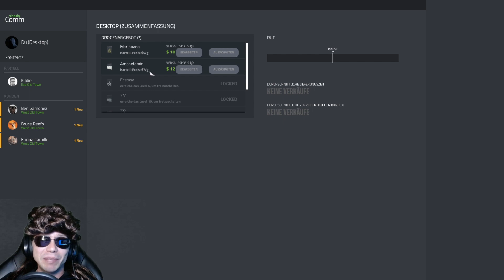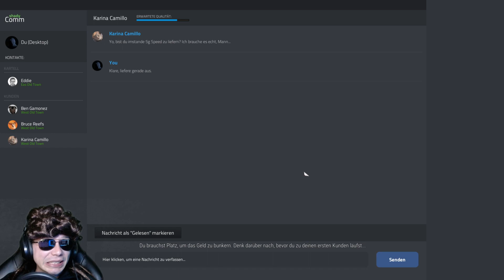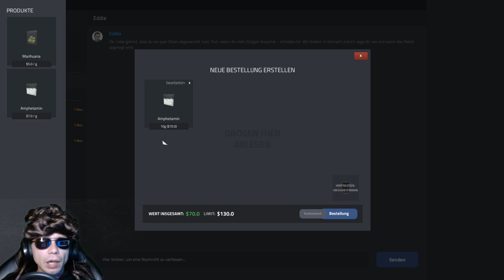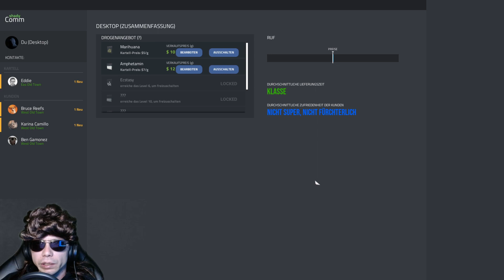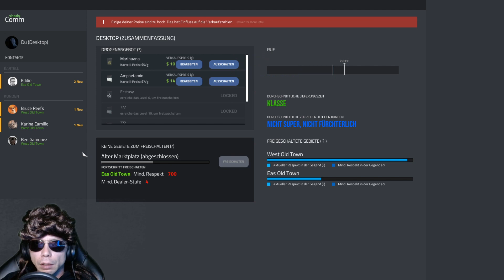Drug Dealer Simulator Deutsch | Günni Zockt | Tag des offenen Kartells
Ich möchte mich bei jedem einzelnen von euch für euer Abo, Like und Kommentar bedanken. Falls Du Fragen oder Anregungen hast, einfach in die Kommentare damit. Ich werde jede einzelne Frage beantworten.